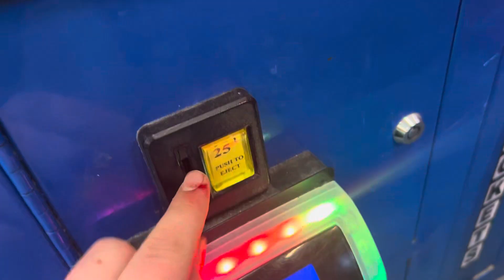ice 2001 wheel of Fortune arcade at Joe’s playland